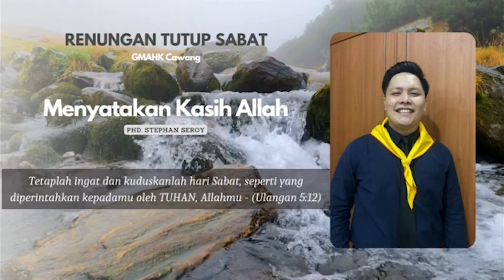Renungan Tutup Sabat Phd. Stephan Seroy | 3 Mei 2024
Devotion:
Menyatakan Kasih Allah